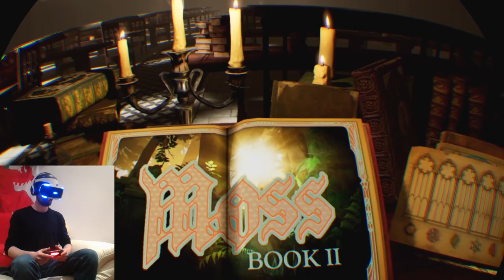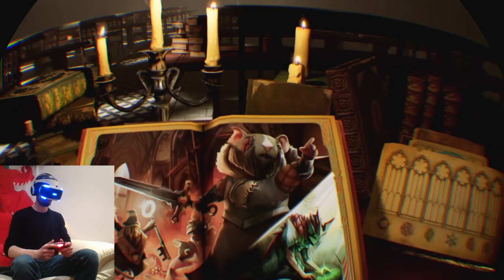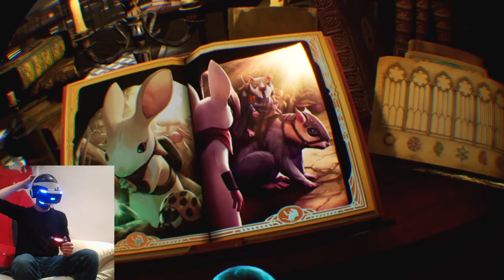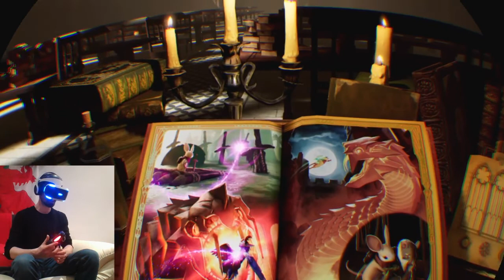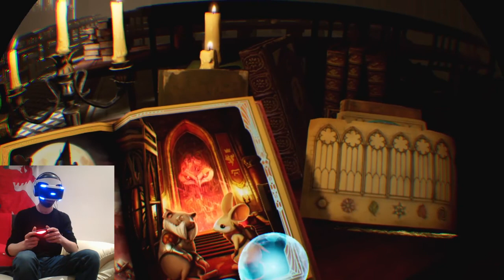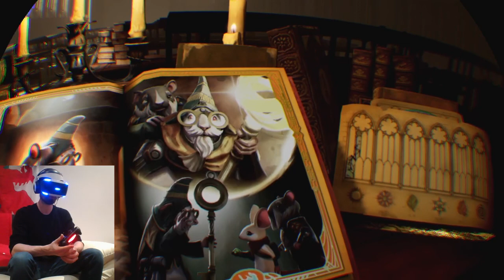Moss: Book II #1 - The Adventure Continues... | Let's Play Playstation VR on PS5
The Adventure Continues in Moss: Book II on Playstation VR!

JonnyVR returns to the world of Moss and takes his place as "The Reader" reuniting with his friend, a small mouse called Quill...

Welcome to the gaming channel of Skybot Film!

You can check us out on Snapchat, Twitter, Twitch & Instagram on @SkybotFilm  and also on Facebook @Skybotentertainment